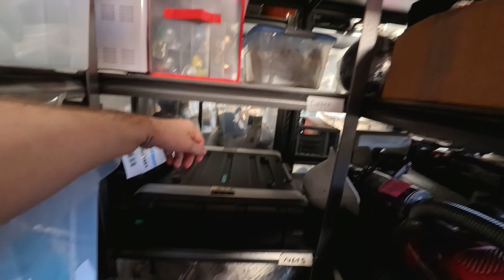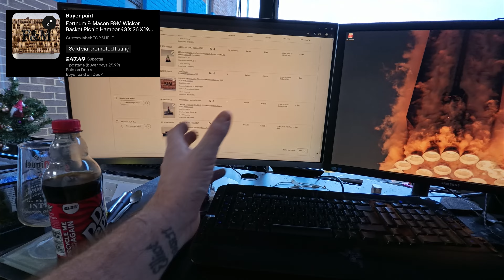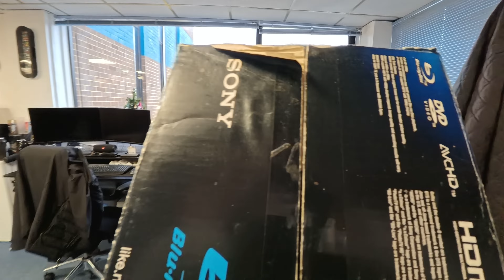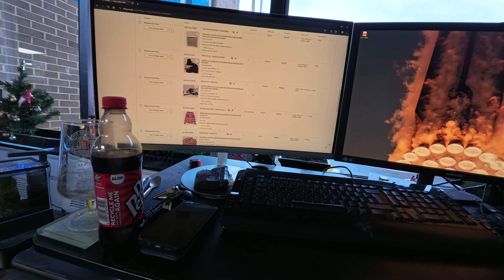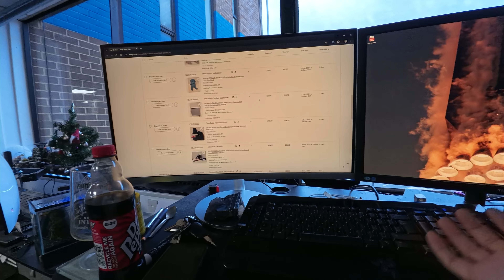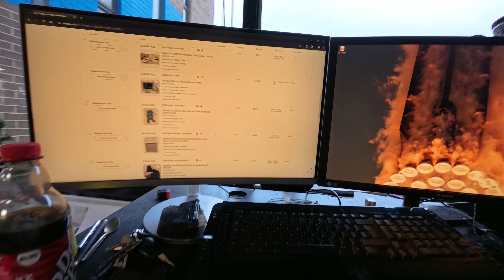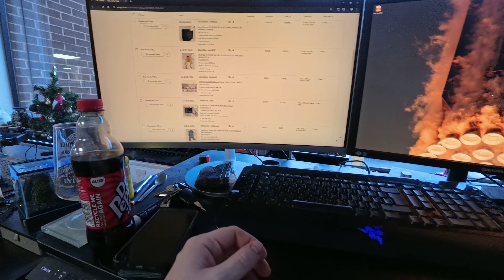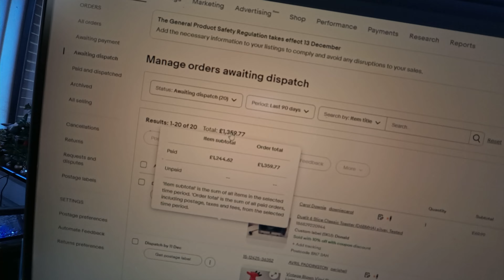Buying WEIRD Items Pays BIGTIME..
Auto Crosslist Your Listings to ALL  Resale Platforms Instantly.